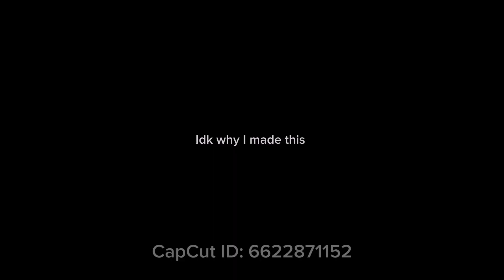Angry Birds IRL (part 2)